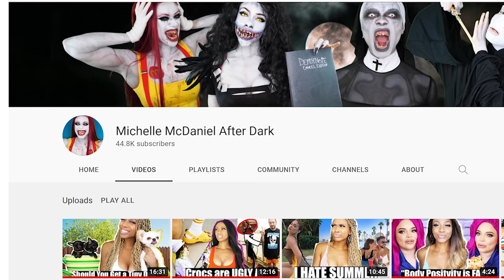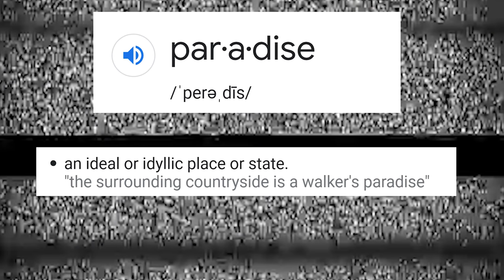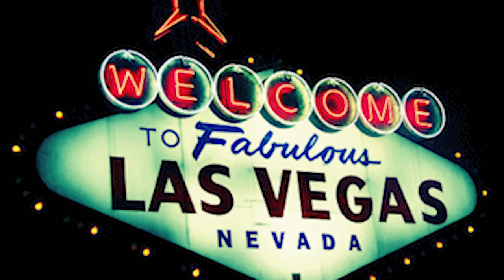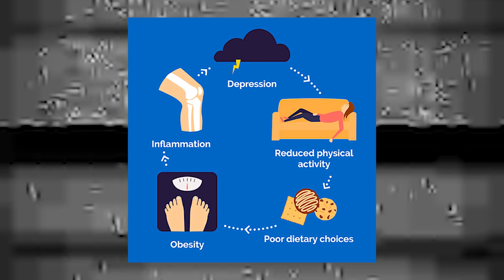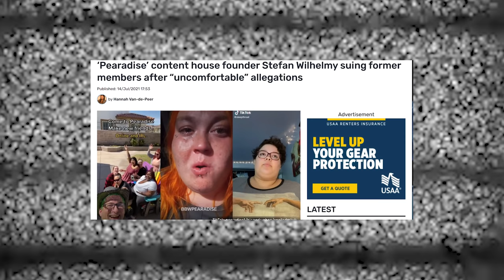Creepy TikTok Man Creates Fat Woman Sanctuary: Body Positive Paradise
Creepy TikTok Man Creates Fat Woman Sanctuary

Today is PART 1 to a man named Stefan who created a "safe space," a judgment free zone, a fat woman sanctuary and promotes it on Tiktok. Enjoy part 1 of the body positive paradise.